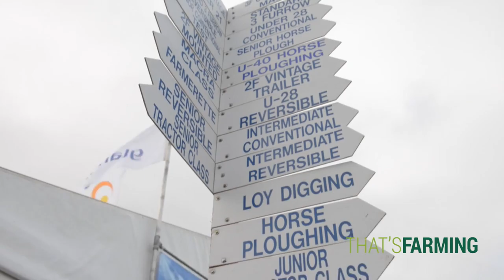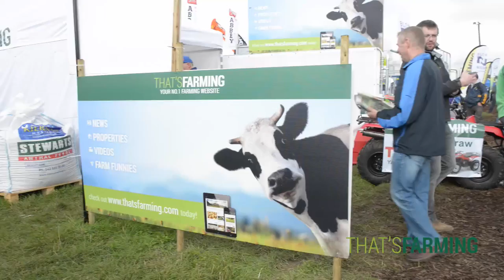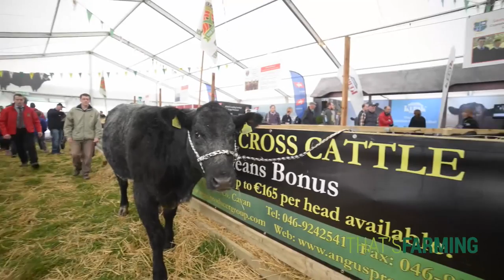Ploughing 2015 HD